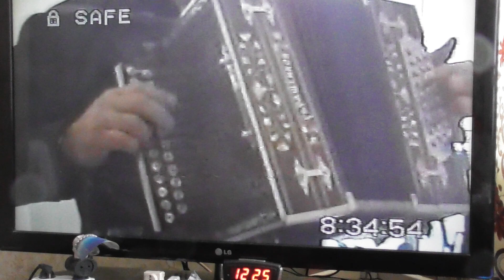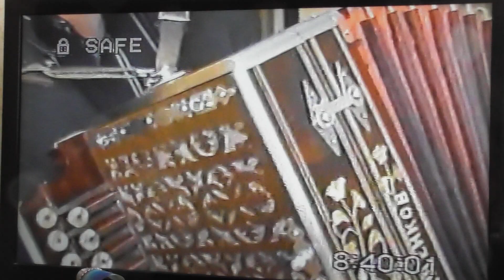2007гармонь гаращенкова в н\грает ищенко василий с г урай\ханты манс край в д\к ж\дор г новосибирск